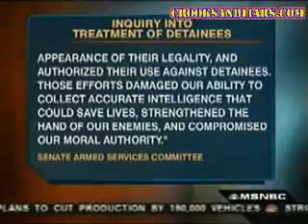HB Thornberry 042309